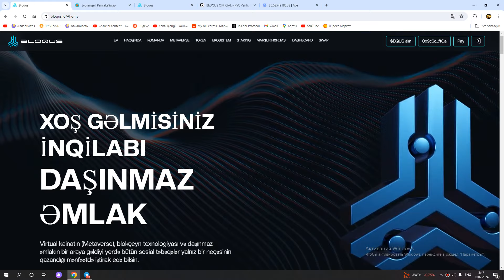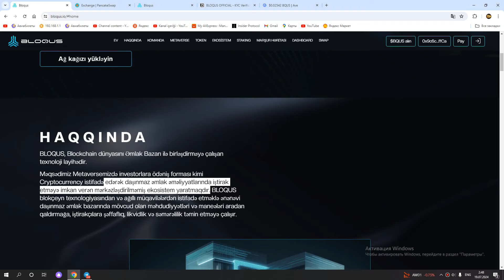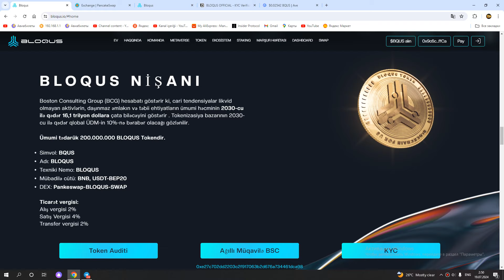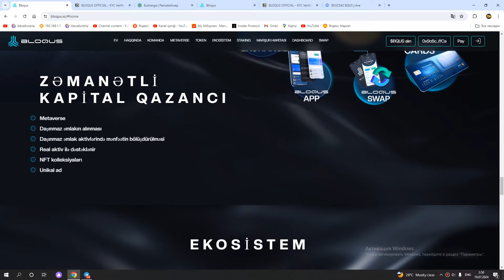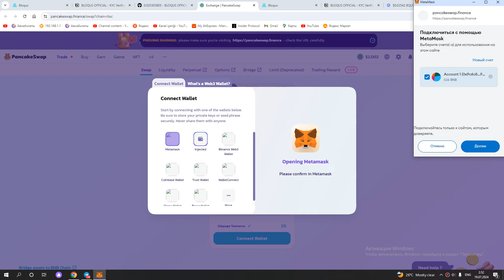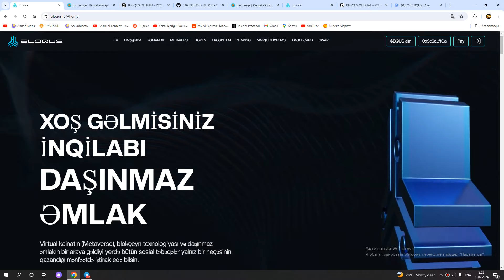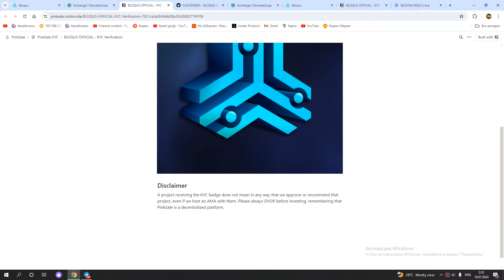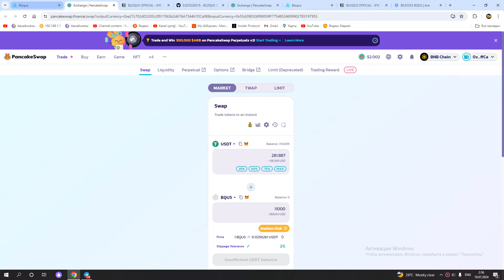BLOQUS 50X Gazanc Vere Bilen Token !!!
Salam əziz dostlar, kanalımıza xoş gəlmisiniz. Bu gün sizinlə Bloqus layihəsini araşdırdıq.
Hər kəsə uğurlar arzulayıram